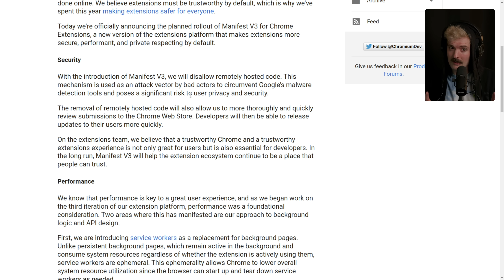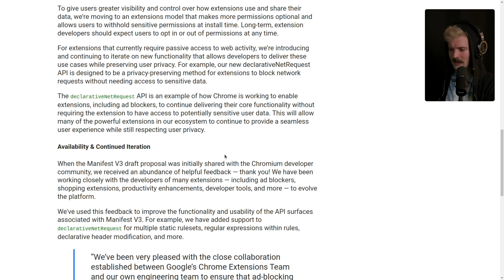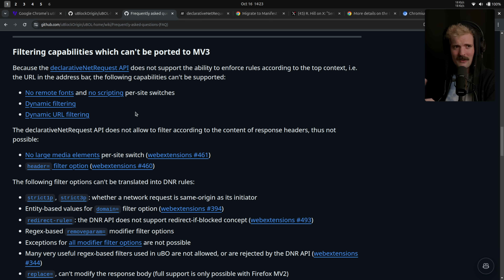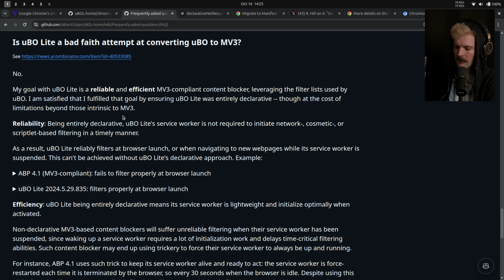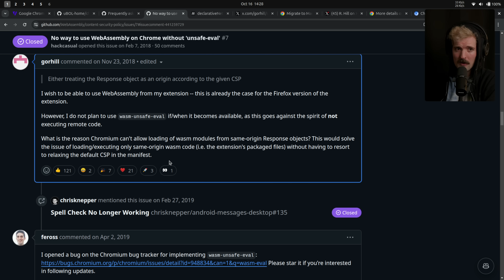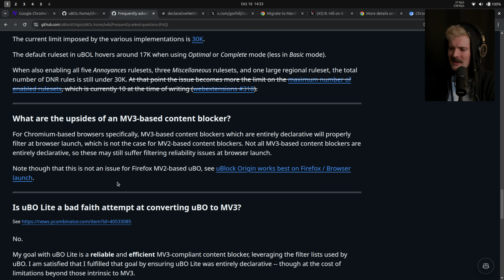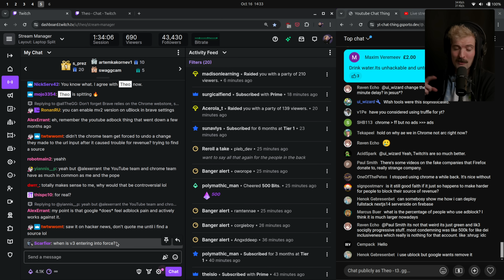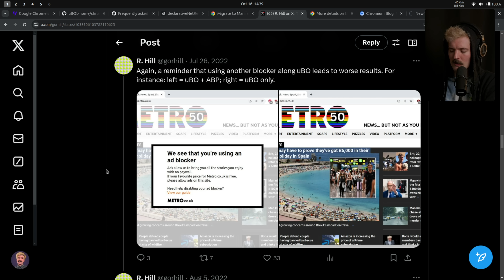Will Manifest V3 Kill Chrome?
The Adblock wars have been rough and weird, and the Manifest V3 changes have a lot of people scared. I am too, but not as much as y'all seem to be. Hopefully this breakdown helps you understand why. Also shoutout uBlock, gorhill is a legend.

S/O Ph4seOn3 for the awesome edit 🙏